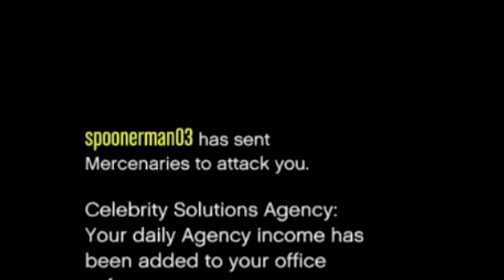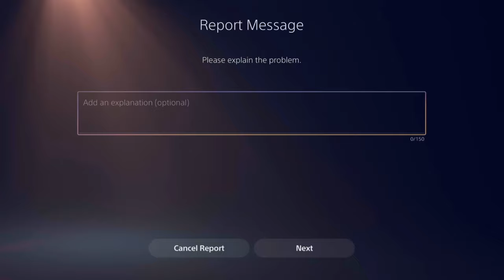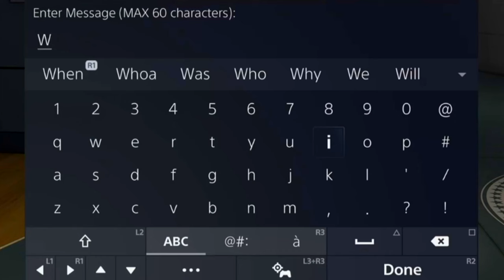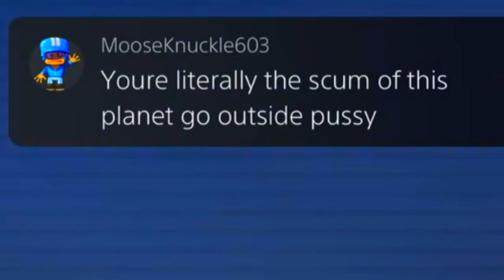TRYHARD Gets BANNED After He Sent Me THIS In GTA Online...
Trolling is fun to get some reactions but i did not expect some to send me this...